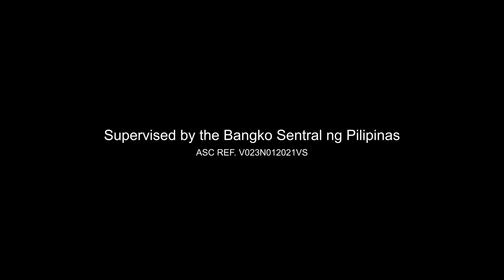Ang Mabigat na Bayarin, Kering Keri sa V!